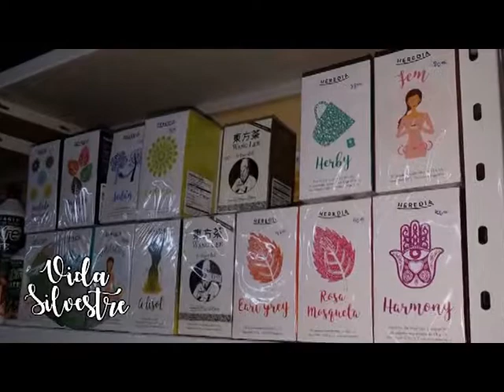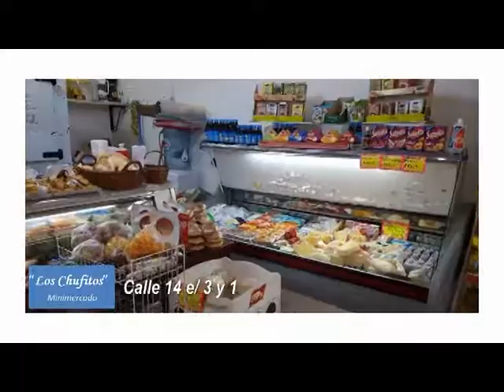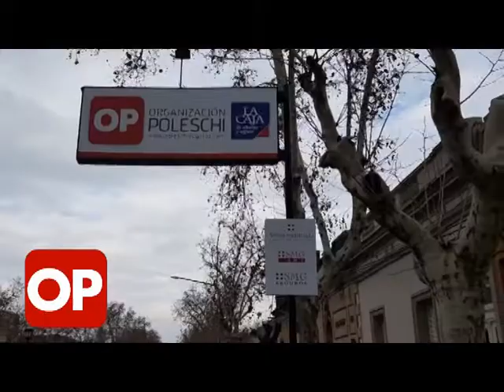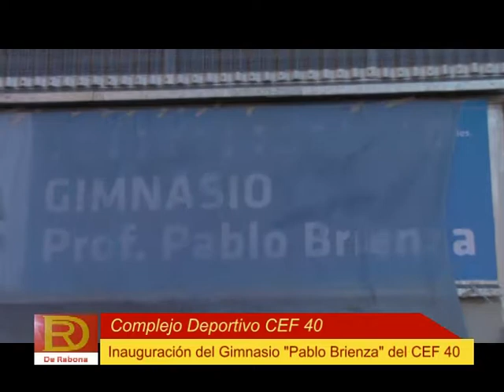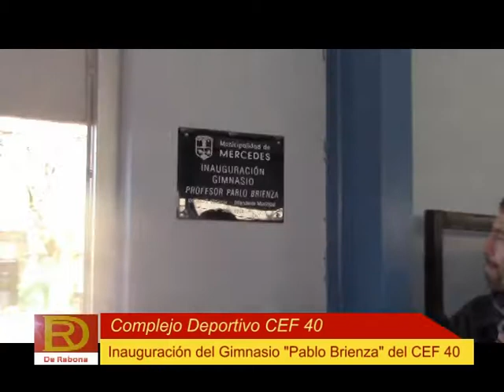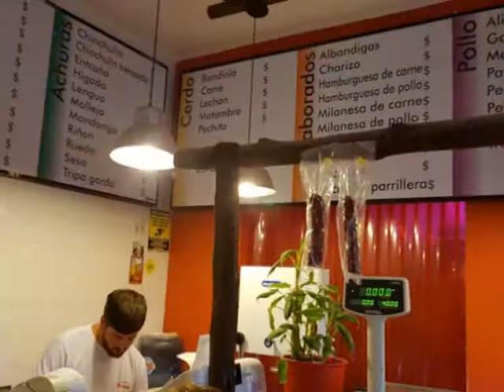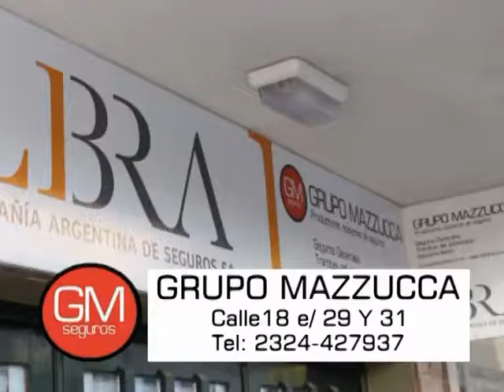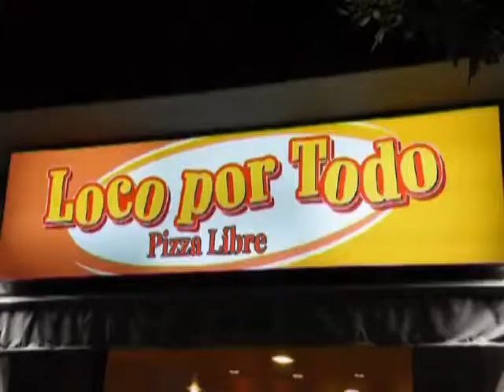INAUGURACIÓN CEF 40 DE Rabona 5 Agosto 2019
SE REALIZO EN MERCEDES LA INAUGURACIÓN DE UNA DE LAS OBRAS MAS IMPORTAS DE LA CIUDAD PARA EL DEPORTE EXTRAORDINARIA ESTRUCTURA MODERNA  Y PARA MUCHOS AÑOS DONDE PODRÁN PASAR UNA INFINIDAD DE ACTIVIDADES ESPECIALMENTE DEPORTIVAS MUCHA GENTE , ATLETAS AUTORIDADES .PERIODISMO Y PUBLICO EN GRAL DE RABONA  PRESENTE MERCEDES  BS AS ARGENTINA